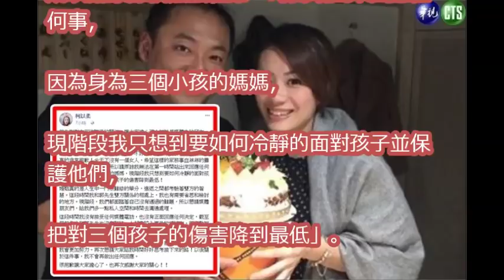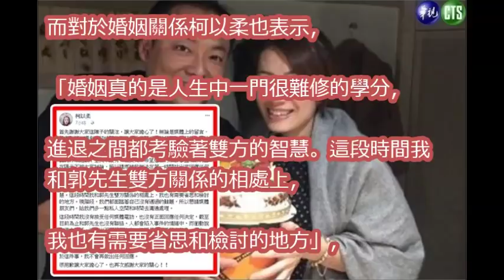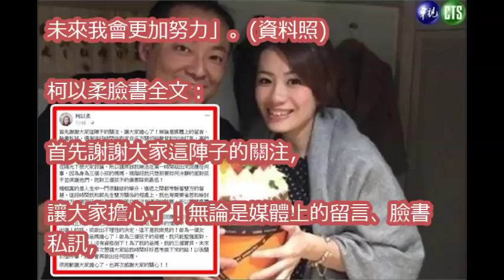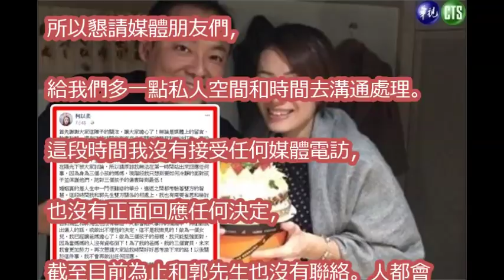婚變後首度發文 柯以柔已沒跟郭先生聯絡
不談外遇.假學歷！柯以柔夫現身淚崩 不透露鬧翻原因｜【娛樂星世界】20171103｜三立新聞台

吳淡如5年前神預言！　柯以柔老公「最有可能養小三」 | ettoday星光雲 | ettoday新聞雲